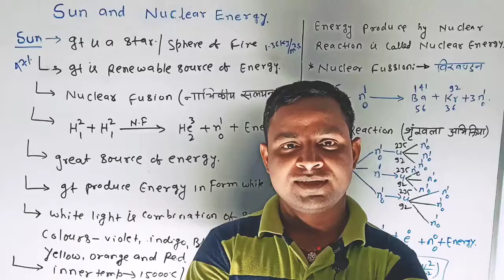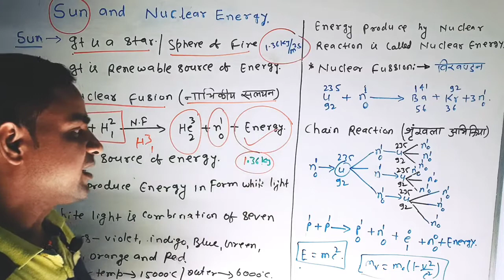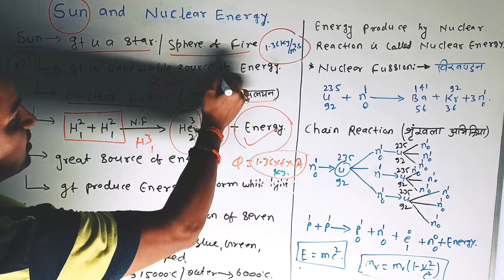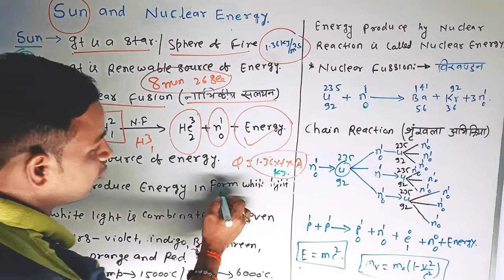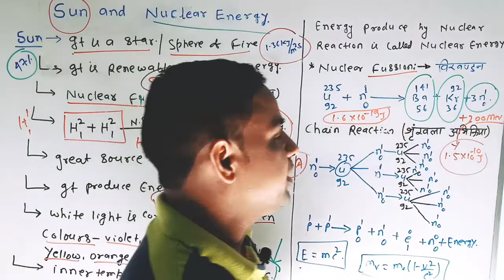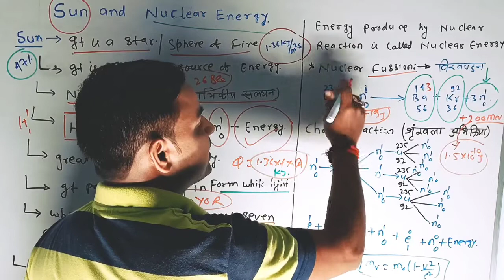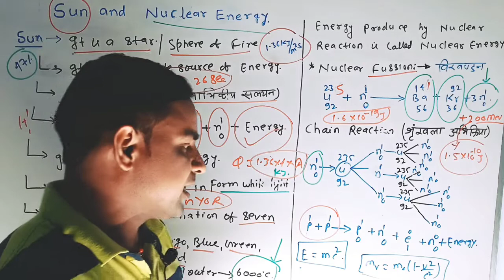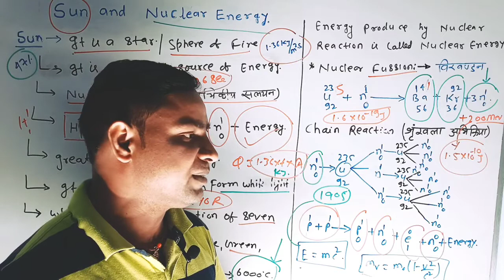Sun and nuclear Energy